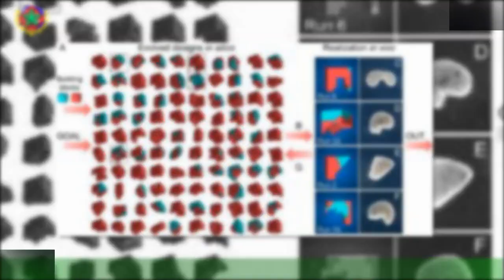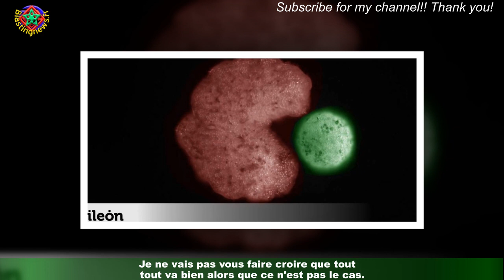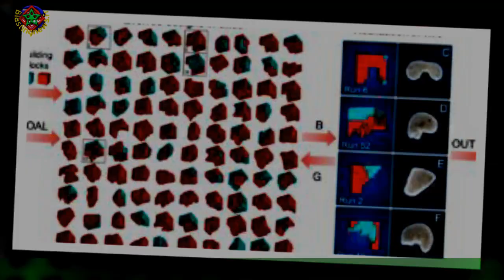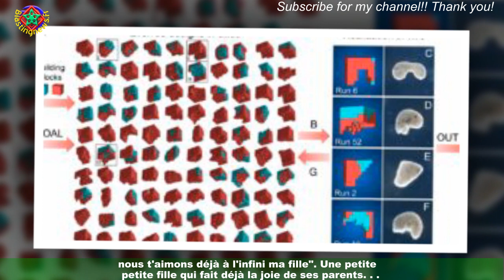Giuseppa enceinte : le sexe du dévoilé dans une vidéo insolite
Depuis leur coup de foudre, et malgré leurs 13 ans d'écart, ils sont sur leur petit nuage.Paga et Giuseppa se sont rencontrés sur le tournage de Les Marseillais vs le Reste du Monde 6 sur W9 et depuis,les deux tourtereaux ont fait du chemin. En effet, après avoir très vite emménagé ensemble,